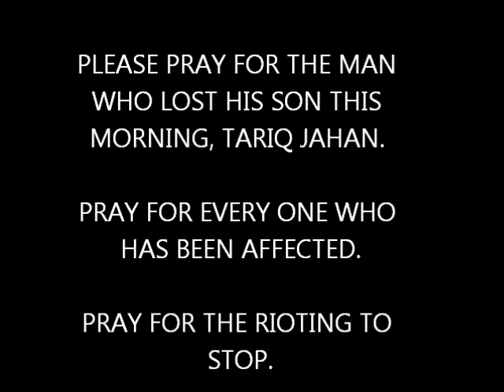VALA 5 ~ Casualties Caused by London Riots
A man performed CPR on his 21 year old son in Birmingham, England this morning, his son died in his arms. He was injured while trying to stop the looting and rioting. Things like this need to stop, please pray for him and his family.